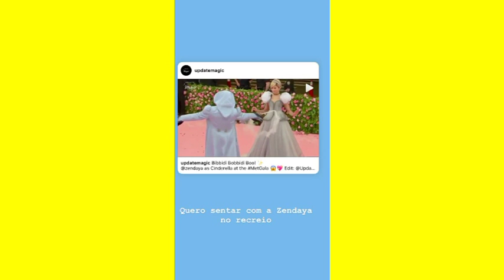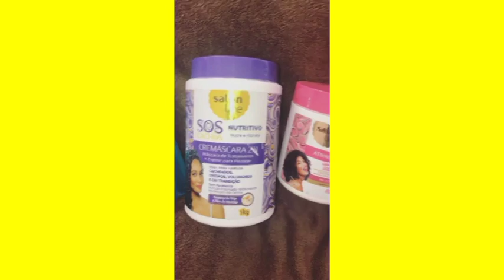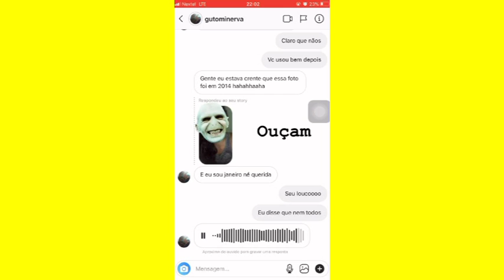AVENTUREIRA AMARELA FALA DAS PESSOAS QUE GOSTA!!!